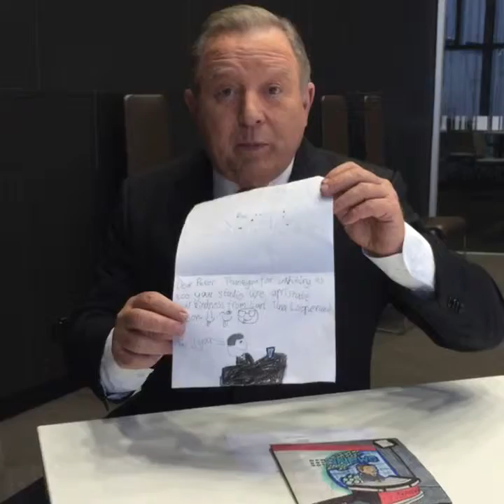Peter Hitchener - Viewers Special Card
Special nine new viewer card